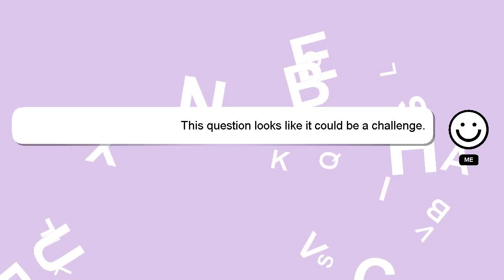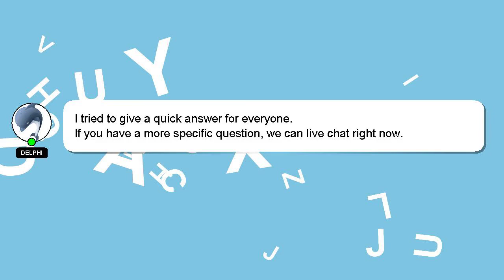Android : Set ImageView width and height programmatically?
Android ImageView : programmatically? height width Set and